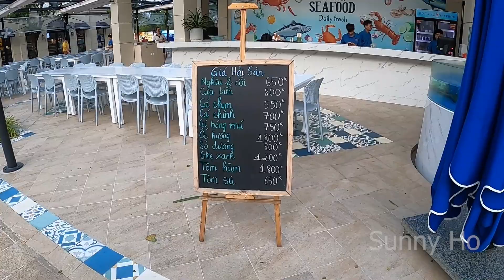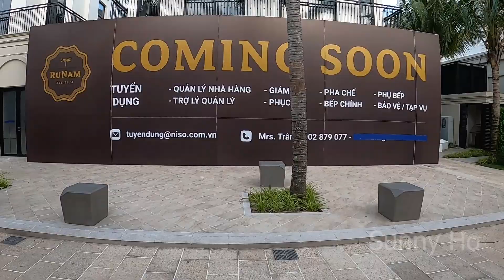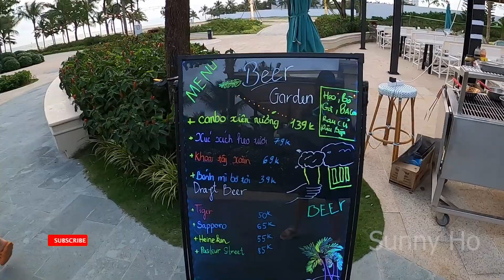Cầu ngắm biển Hamptons Pier có gì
Hamptons Pier là cầu ngắm biển đầu tiên ở Việt Nam và dài nhất Đông Nam Á với tổng chiều dài 270m dẫn ra biển, lối đi bộ rộng từ 10 - 20m, có sức chứa đến 3.000 người. Cầu ngắm biển Hamptons Pier nằm trong Khu nghỉ dưỡng Melia Hồ Tràm Beach Resort và kết nối trực tiếp Hamptons Plaza. Cầu ngắm biển Hamptons Pier hoàn toàn miễn phí vé vào cổng, vé gửi xe các bạn chỉ việc tới và tận hưởng. Khu vực này ngoài cầu ngắm biển Hamptons pier là điểm đến được nhiều người săn đón thì còn là khu giải trí phức hợp, với chuỗi nhà hàng ăn uống, bar...
Cùng xem clip của mình để tận hưởng chi tiết về cầu ngắm biển Hamptons Pier nhé.